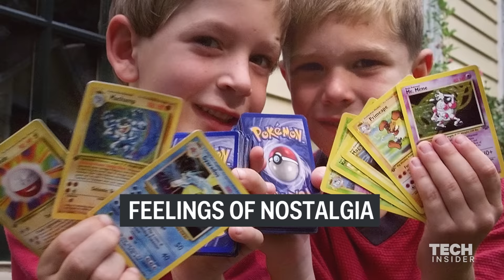A Psychologist Explains 'Pokémon GO'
The immensely popular mobile game "Pokémon GO" has people running all over the world to track down and capture 151 characters from the series. But why are we doing it? We spoke with a psychologist to find out what it is exactly about this game that gets people out and about and obsessed with catching them all.